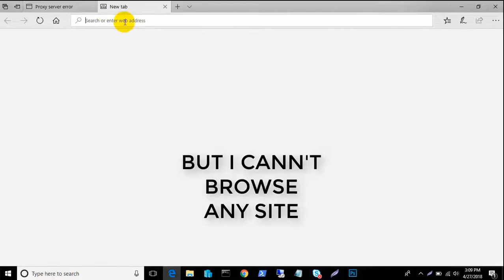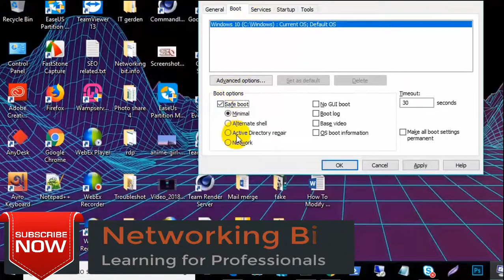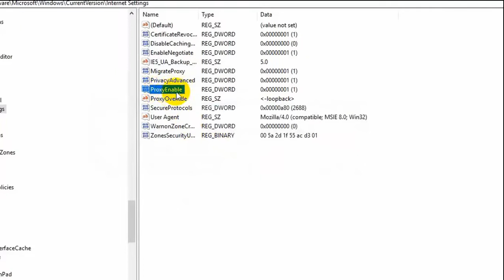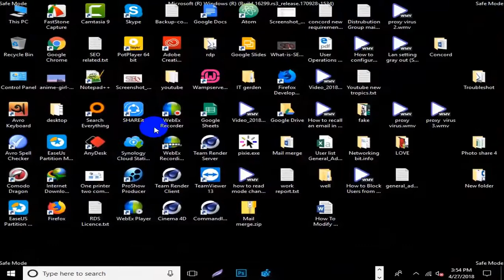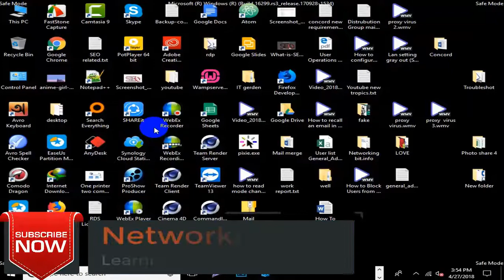How to fix Wifi connected but no internet access(Proxy Virus) (100% WORKING)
how to fix internet connected but no internet access
Wifi connected but no internet access(Proxy Virus)
***regedit path:***
➜HKEY_CURRENT_USER\Software\Microsoft\Windows\CurrentVersion\Internet Settings
➜HKEY_LOCAL_MACHINE\SOFTWARE\Policies\Microsoft\Windows\CurrentVersion\Internet Settings